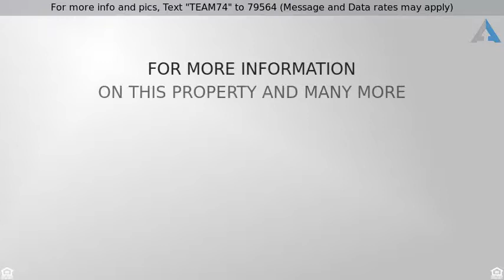Priced at $289,900 - 611 E Southside Dr., Polk City, IA 50226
For more info and pics, Text "TEAM74" to 79564 (Message and Data rates may apply)
Great home in Marina Cove!

You don't want to miss this 5 bedroom, 3 bathroom ranch that sits on a half acre lot! Backs up to a bike trail in the Marina Cove neighborhood. This home features hardwood floors and granite counter tops in the kitchen, a vaulted ceiling great room which includes a fireplace, and an impressive laundry/mud room on the main level. The daylight basement is finished with a wet bar and a nice family room. Home also boasts a 3 car attached garage and over sized deck.